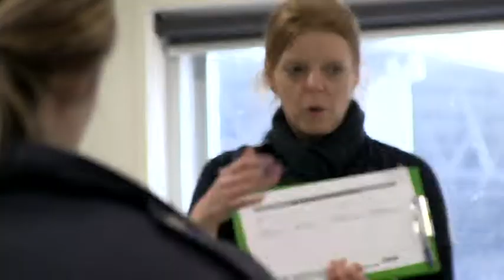GOTAFE - Animal Sciences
Do you have a passion for animal care and a desire to know more? From learning the basics to building a business in pet grooming or becoming a veterinary nurse, GOTAFE has the course to suit you. Learn as a school-based apprentice, through VET in Schools, or as a trainee already working in the industry. From Certificate I to Certificate IV, and pathways to university, we have it covered.

Study your Animal Sciences course online so you can access the materials when it suits you. At school, work or home. Refer to it whenever you need it. Learn from engaging workbooks, videos, images and animation. And it doesn't stop there. We include you in a private FaceBook Group where you can ask questions and communicate with your trainers. You can ask for support about applying knowledge and skills to your workplace. Share challenges, successes and ideas. Learn from your fellow students. We've found that this community of learners has lead to greater confidence and commitment to work and study.

We're here to support you. Your expert trainers will visit your workplace throughout the semester to provide practical help on the job. You can work on real projects or challenges together.